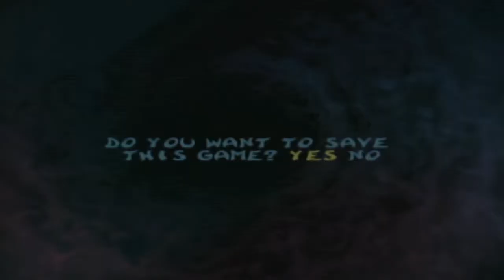✨Rayman 2✨: Impossibru Burger - Part 13 - 👑Royal Goobs👑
It's impossibru.